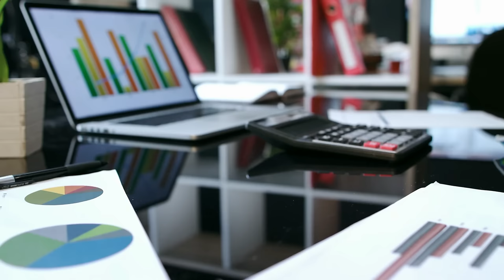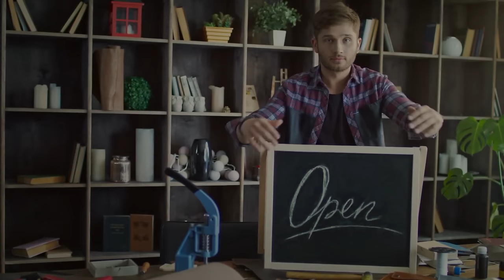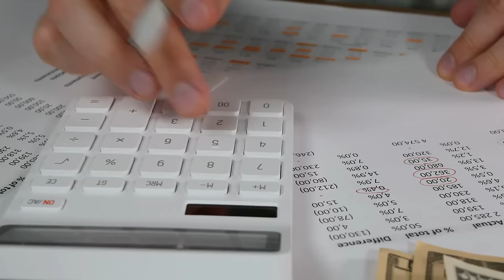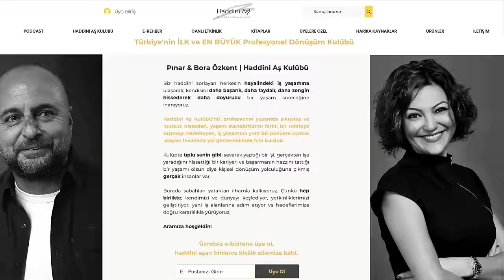Az Parayla Servet Yaratmak İçin 5 Kadim Prensip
Siİikon Vadisi'nin Buda'sı olarak anılan girişimci, yatırımcı ve düşünür Naval Ravikant'ın gerçek zenginlik ve servetin nasıl yaratıldığına dair 5 prensibi bundan sonra hayata farklı bakmanıza yardımcı olacak. Ve evet, siz de bu 5 prensibi izleyerek servet yaratabilirsiniz.